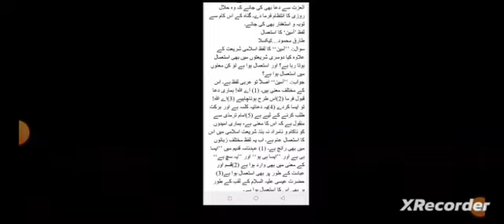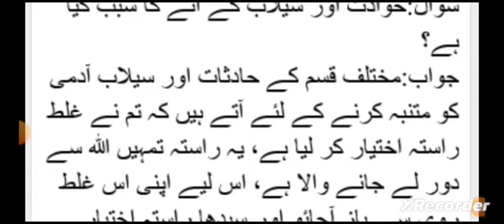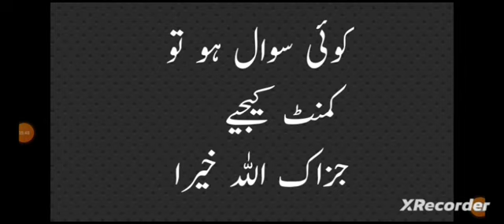What is the ruling on lost items in Islam? Is watching TV allowed or not?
What is the meaning of AMEEN in Islam?
Ruling about scholarship money
What is the importance of true worship?